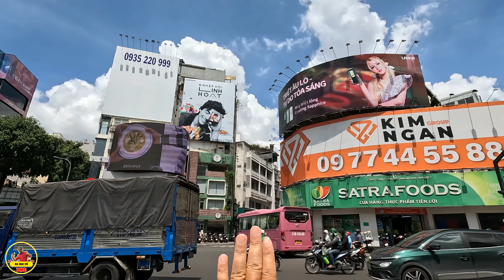PHÓNG SỰ CUỘC SỐNG SÀI GÒN NGÀY NAY 855